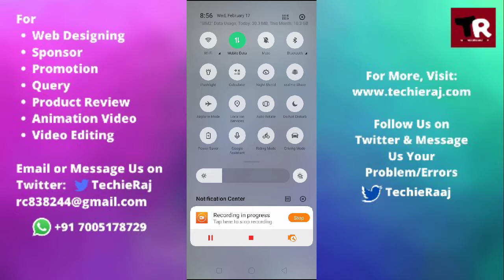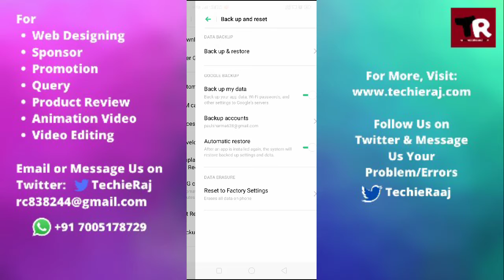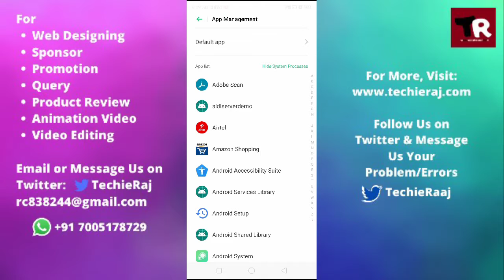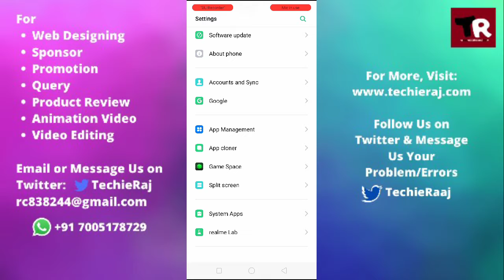Fix Android Google Assistant Not Working From Status Bar Problem Solved